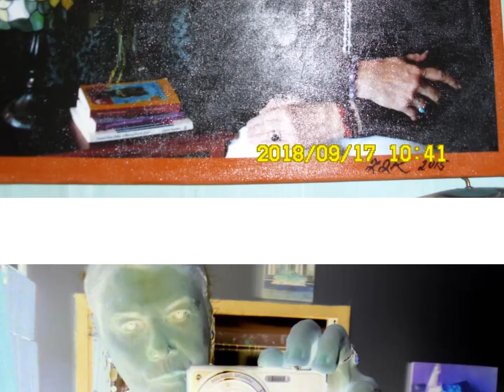Our Speedy Transformation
I just wanted to change my life as soon as possible so I did everything to succeed. I think it worked when I look upon it now after a two-year-period of time.